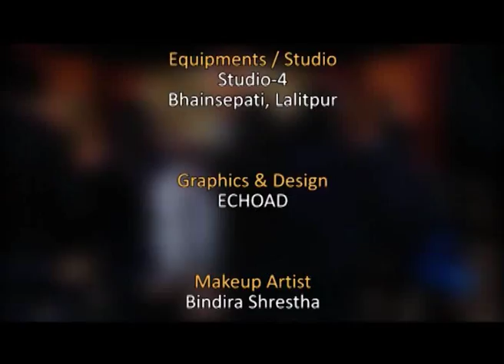Samakon-(ep22) | Nirmala Sharma | खेल क्षेत्रमा महिलाका चुनौति र तीनको समाधान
The episode is on “Challenges of Women in Sports and Measures to Address Them." The panelists of the program include Mr Purushottam Paudel, Minister for Youth and Sports; Ms Sangina Baidya, Instructor of Tae Kwan Do; and Ms Seema Dhami, former sports person and rights activists.